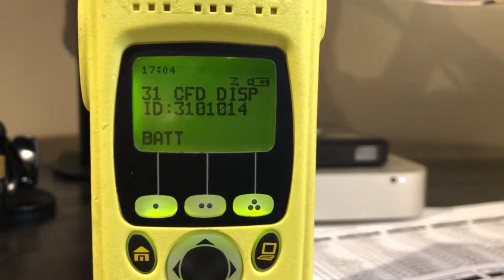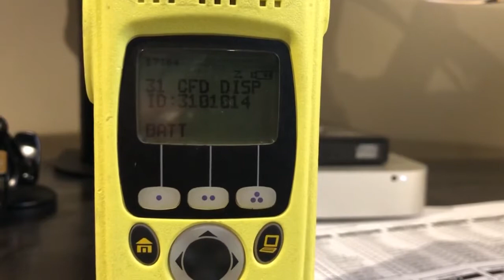Cincinnati Fire MARCS-IP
Cincinnati Fire Dispatch talkgroup d92f on MARCS-IP Simulcast. This is the Ohio MARCS P25 Phase 1 platform. IP in the title refers to the fact that system infrastructure is interconnected via IP routers and switches rather than by traditional circuit switched methods.